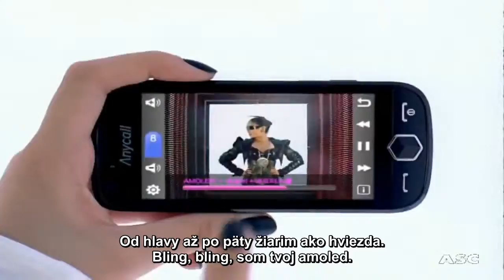Son Dambi & After School - Amoled (slovak sub)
All rights to Son Dambi, After School & Pledis Entertainment.